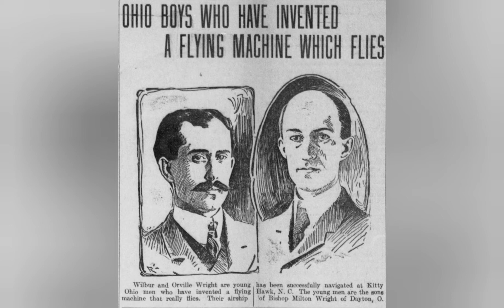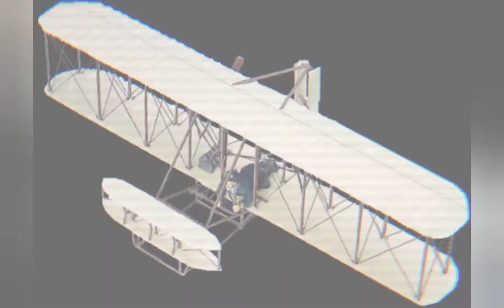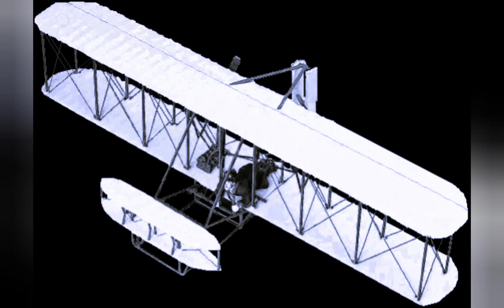TALE OF WRIGHT BROTHER's / THE FIRST SUCCESSFUL FLIGHT (1903)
Welcome to INFO TALE ,

All about interesting stuffs!..
This video about step up and step down of the American inventors.
Further interesting things will be coming behind.

Wilbur quote,
            " We are failing only because we are trying to follow in the footsteps of other inventors who have tried to fly "